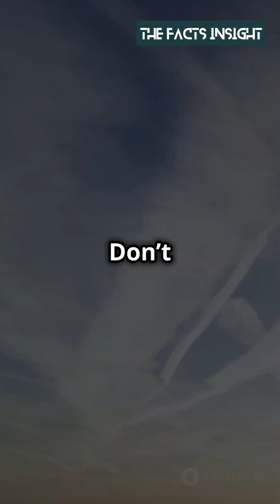Jaw-Dropping Facts About Military Aircraft You Didn't Know - Prepare to be Amazed!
Prepare to be amazed by jaw-dropping facts about military aircraft that will leave you in awe. From the latest cutting-edge technological advancements to the historical milestones that shaped aviation history, delve into the lesser-known secrets of these powerful machines. Discover the incredible engineering marvels behind stealth bombers, supersonic jets, and state-of-the-art drones. Explore the innovative designs and groundbreaking capabilities that have pushed the boundaries of what's possible in the skies. Whether you're an aviation enthusiast or just curious about the hidden world of military aviation, this article will take you on a thrilling journey through time and technology. Uncover the thrilling world of aviation with astonishing facts that only the experts know!